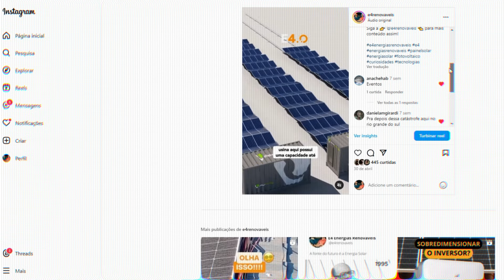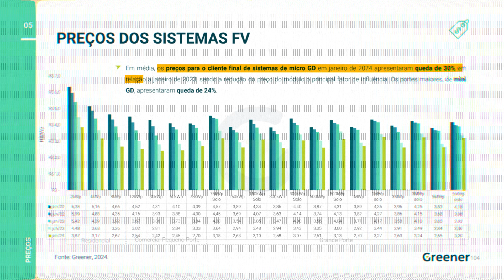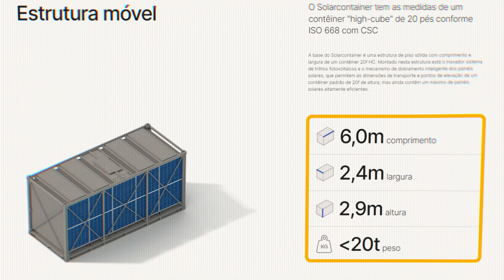ENERGIA SOLAR: a solução para as ENCHENTES no Rio Grande do Sul?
Em meio a tragédias como as enchentes do rio grande do sul soluções são buscadas para minimizar os impactos. Entre elas, o contêiner solar se prova ser uma salvação para a falta de energia elétrica.

💧A tragédia no Rio Grande do Sul, causada pelas enchentes, deixou cidades inteiras submersas e trouxe um cenário desolador: além das vidas perdidas, grande parte da infraestrutura do estado foi afetada, resultando em prejuízos incalculáveis.

💡E, como se não bastasse, a falta de luz persistiu por vários dias, até mesmo após a enchente.
Nós do Grupo E4 através de mensagens e comentários no Instagram e nas aulas do nosso último evento, onde ensinamos a fazer uma instalação de sistema fotovoltaico na prática.

👉Resolvemos gravar este vídeo para apresentar uma tecnologia que surge como uma possível solução para a falta de luz baseada na energia solar: o Contêiner Solar.

☀️O equipamento não é apenas uma solução emergencial, mas as placas solares com diferentes Trilhos fotovoltaicos também podem ser usadas em diversas aplicações. Entenda mais no vídeo de hoje sobre a Solarcont Contener.